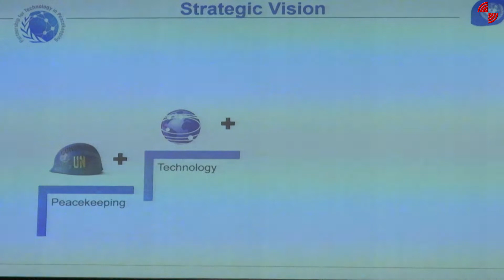6th UN Symposium for Technology in Peacekeeping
6th UN Symposium for Technology in Peacekeeping